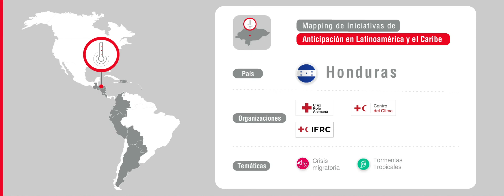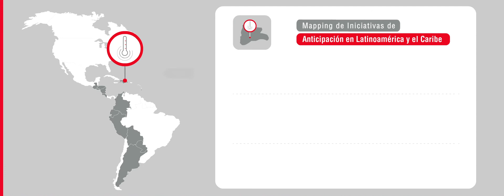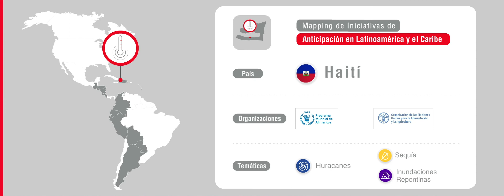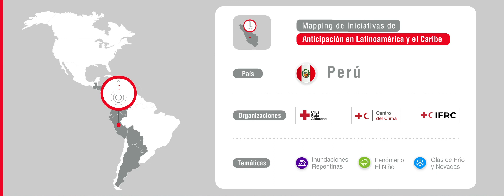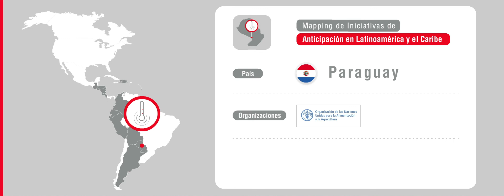Mapping de la Anticipación en LAC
Este video muestra las iniciativas de Acción Anticipatoria en América Latina y el Caribe